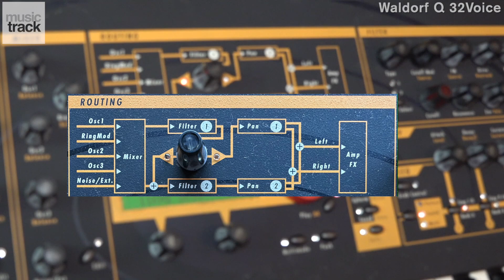Waldorf Q 32Voice Demo & Review